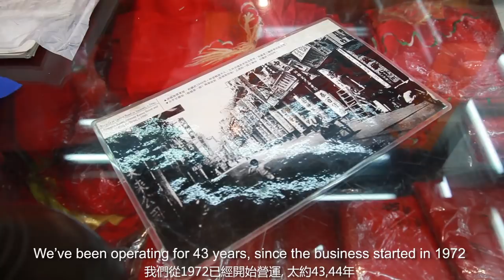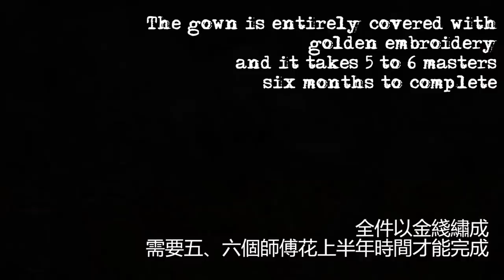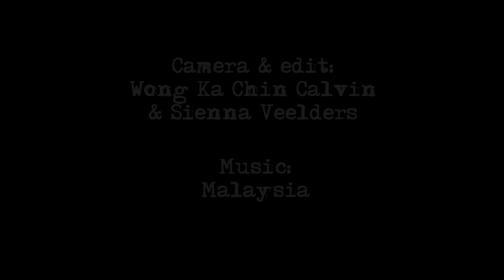iDiscover - Hong Kong Portraits . Elaborate Embroidery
Mr Fung Kwok Ho operates “Nam Hing Loong ” specialising in elaborately embroidered handmade Chinese wedding gowns. He's a true craftsman yet has no succession plan for his business.

Watch his story, hear his passion and feel his energy.

iDiscover is about the spirit of place. We work with locals who show us their favourite places and tell us their stories. We put them in a handy map and savvy app to create honest and authentic routes in Asia’s most captivating neighbourhoods so that you can Travel Good. Our mission is to keep the heritage alive for a vibrant and viable urban future. Keep in mind that the guides are created locally, designed, and powered by locals…with a little help from iDiscover.